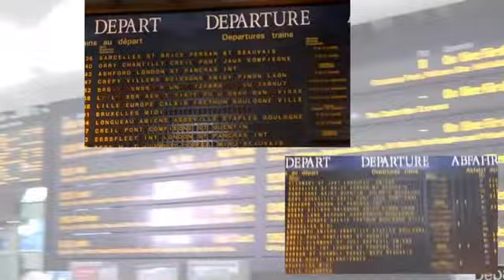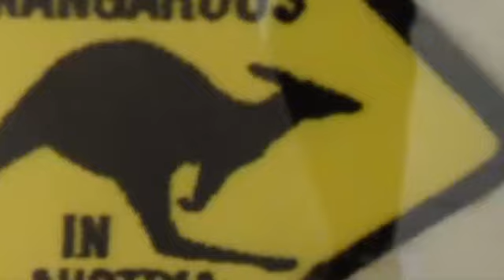Jumping all over the world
.o por lo menor por Europa
.or at least in Europe
.oder zumindest in Europa